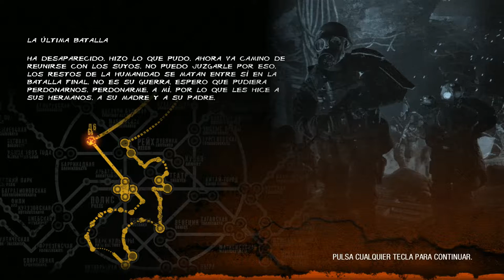METRO LAST LIGHT REDUX #10 FINAL (los 2 finales)